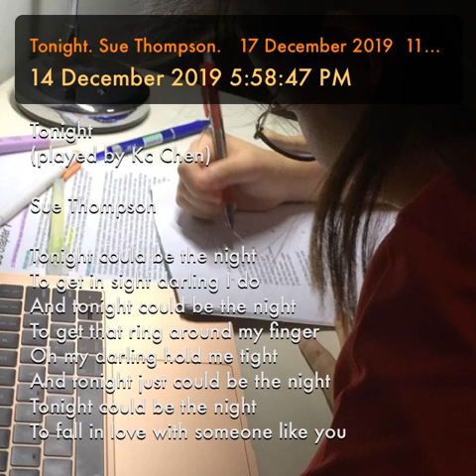Tonight. Sue Thompson. 17 December 2019 11:58:47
Tonight
(played by Kc Chen)

Sue Thompson

Tonight could be the night
To get in sight darling I do
And tonight could be the night
To get that ring around my finger
Oh my darling hold me tight
And tonight just could be the night
To fall in love with someone like you
For tonight is that night